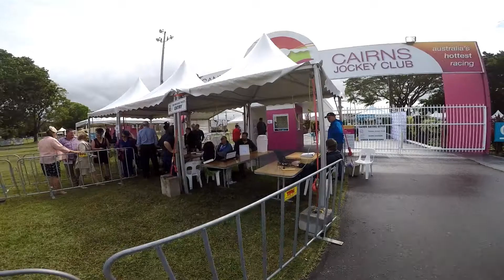Rotary Clubs of Cairns work to assist the annual Cairns Cup 2019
The Rotarians from the Rotary Clubs of Cairns work in the Carpark & at the entry Gates to assist the annual Cairns Cup Horse Racing Carnival 2019